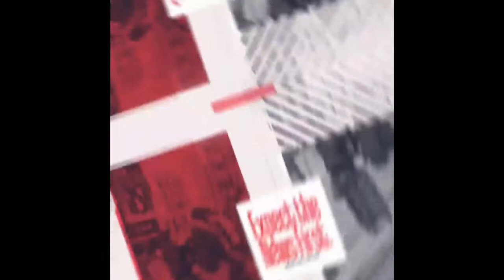newly constructed Bridge over Kali khola at Kateng make a big help for Commuters says Bijay Tiwari.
This newly inaugurated Composite Steel truss Bridge over Kali Khola at Kateng make a big help and benefits for the people of Parsi-Kateng and other travellers says, Bijay Tiwari (AE)Roads Jorethang Sub Division.